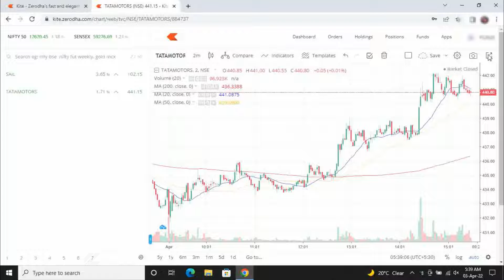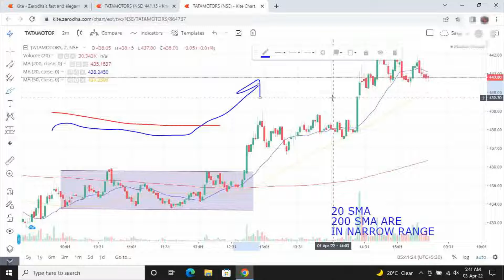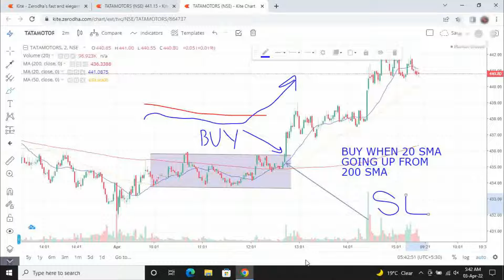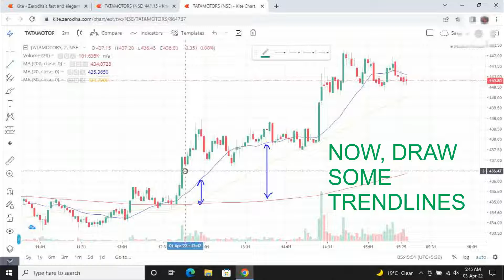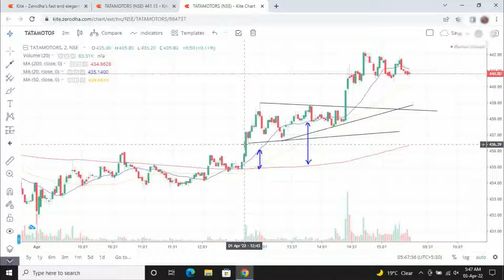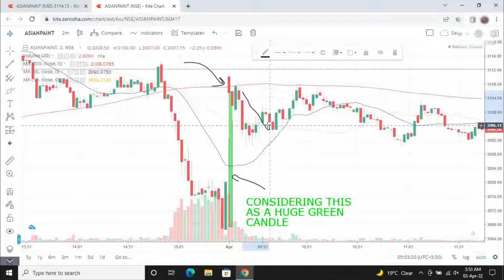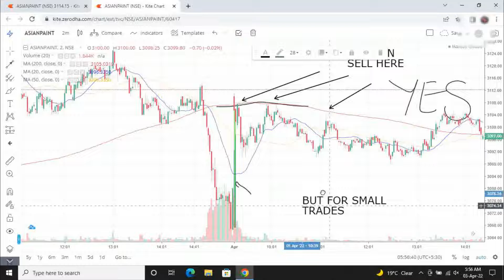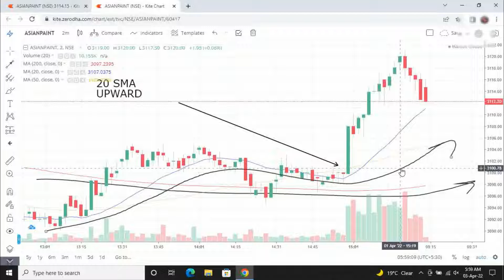How to identify trade point easily on the chart ?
This video helps you to find trading point easily on the chart. Candlestick charts are amazing and with practice you can identify candlestick patterns easily.

Stock Market With Shekhar